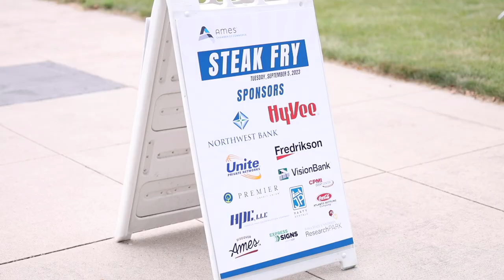Steak Fry Event 2023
The annual Past President's Steak Fry is a signature event for the Ames Chamber of Commerce. This casual (no ties allowed!) evening is a great opportunity to reconnect with the Past Chairs of the Ames Chamber of Commerce, make new friends, and hear live music from Jake Doty!